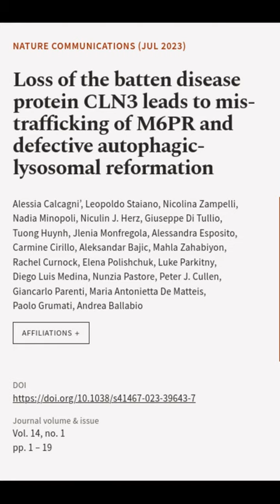Loss of the batten disease protein CLN3 leads to mis-trafficking of M6PR and defectiv... | RTCL.TV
### Keywords ###

### Article Attribution ###
Title: Loss of the batten disease protein CLN3 leads to mis-trafficking of M6PR and defective autophagic-lysosomal reformation
Authors: Alessia Calcagni’, Leopoldo Staiano, Nicolina Zampelli, Nadia Minopoli, Niculin J. Herz, Giuseppe Di Tullio, Tuong Huynh, Jlenia Monfregola, Alessandra Esposito, Carmine Cirillo, Aleksandar Bajic, Mahla Zahabiyon, Rachel Curnock, Elena Polishchuk, Luke Parkitny, Diego Luis Medina, Nunzia Pastore, Peter J. Cullen, Giancarlo Parenti, Maria Antonietta De Matteis, Paolo Grumati ,and Andrea Ballabio

### Video Timestamps ###
0:00:00 - Summary
0:00:37 - Title
0:00:44 - End